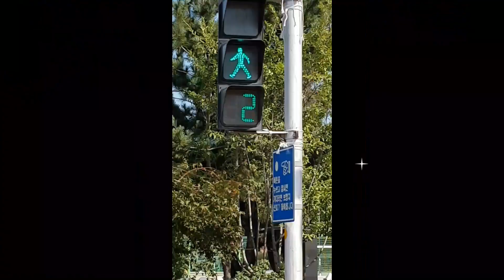[대구시 안전한 교통문화 만들기 UCC 공모전 수상작] - 장려상 도개초등학교 대표 김도일 '아모르파티자신의 운명을 사랑하라'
[대구시 안전한 교통문화 만들기 UCC 공모전 수상작]
장려상 도개초등학교 대표 김도일 '아모르파티 (자신의 운명을 사랑하라)'